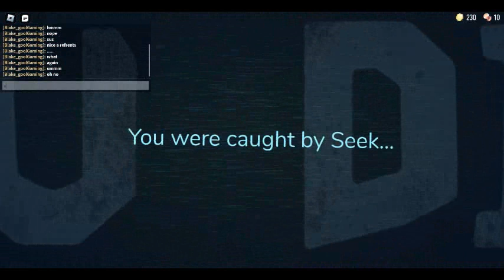roblox doors part 2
i forgot to screen shot